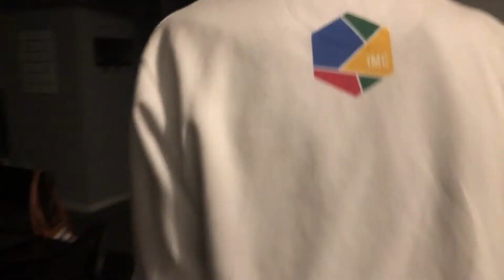You wont believe what we did...